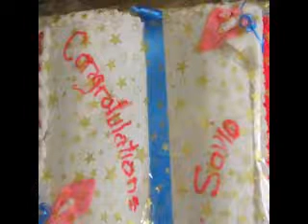KISA KYAMUKAMA, By Savio ssentongo, Official video coming soon.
HD Audio for "KISA KYAMUKAMA" by Savio Ssentongo.

By PaddyMan Audio 1 studio